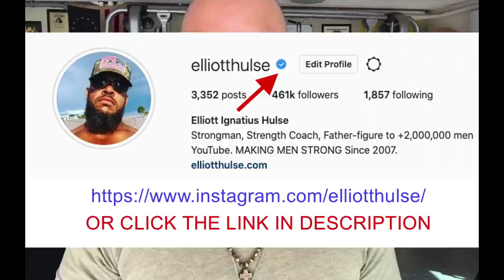Swapping Sex Roles In A Relationship